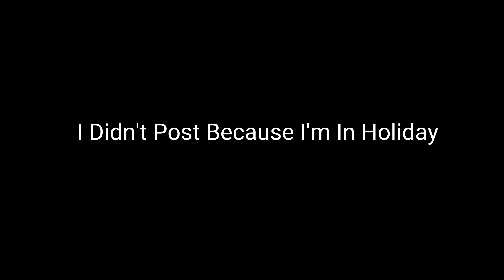News!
I Will Return Fast
See Ya
            Have A Nice Summer Holiday
CYA In 1-2 Weeks
                               Bye!